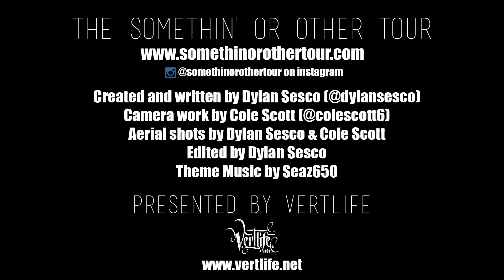Yankee Jim's Bridge - Yankee Jim's, CA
Clicking around Google maps led us to this really amazing bridge. We had to 2-step across her one time and do a lil dronage.

Yankee Jim was some outlaw guy who started one of the first gold mining camps in Placer County, CA. He was eventually hung or shot or executed somehow for his crimes (of passion).

The bridge is still standing tall over the American River in scenic Northern California.

Only a handful of miles down a treacherous dirt road lies this hidden gem.

The Somethin' Or Other Tour is a web series about two brothers that explore and do random things.

Youtube tries to automatically change "The Somethin' Or Other Tour" to "The Something Or Other Tour" making it harder to find in searches. I'm writing this to try and fix that.

The Something Or Other Tour.